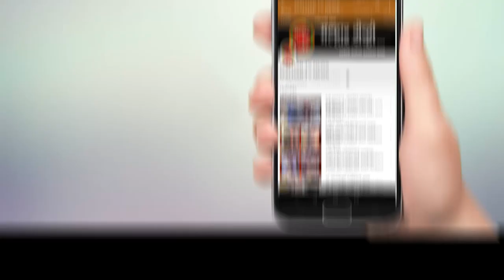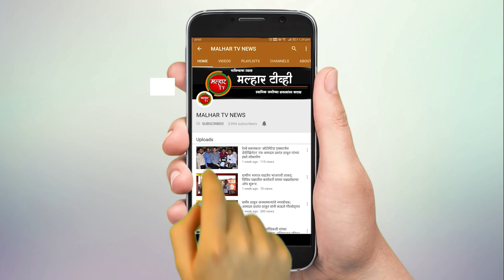पेण तालुक्यातील विठ्ठलवाडी येथील खारबंदिस्ती फुटली अनेक गावांना धोका निर्माण !!!